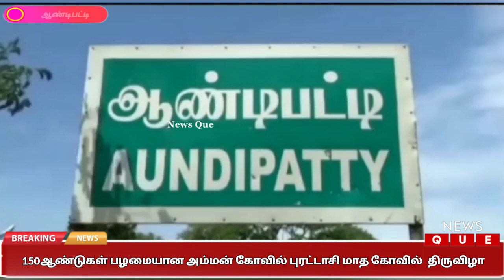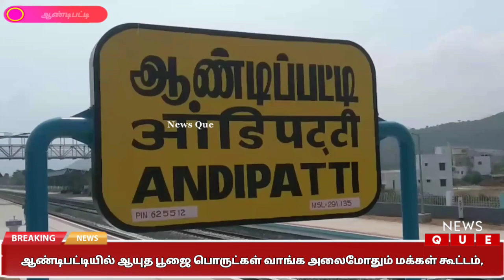உலக நன்மைக்காக துர்க்கா அஷ்டமி விளக்கு பூஜை வழிபாடு | 150ஆண்டுகள் பழமையான அம்மன் கோவில் திருவிழா